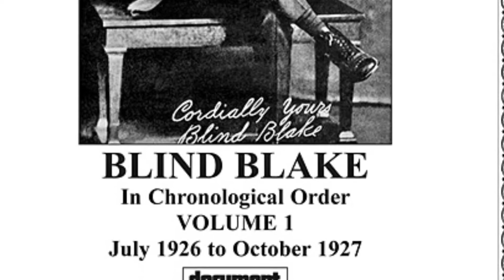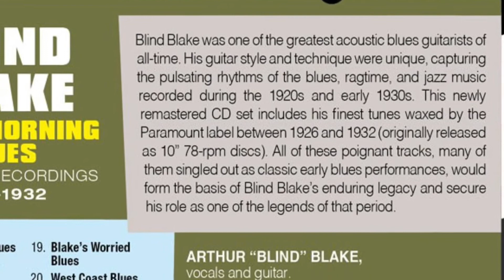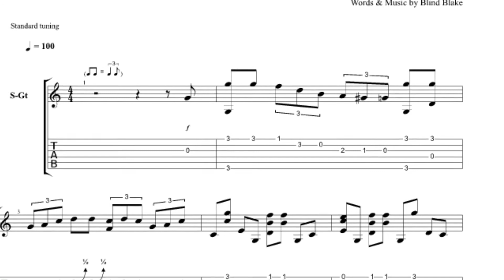Early morning blues…Blind Blake (arr for two guitars) Collard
Blind Blake was by far my favourite of the old time Blues/ragtime guitarists, this is not a copy but more an interpretation of his playing. I had a lot of fun recording this as after the intro I added a second guitar which gave it a more ragtime flavour and I guess put my own stamp on it.